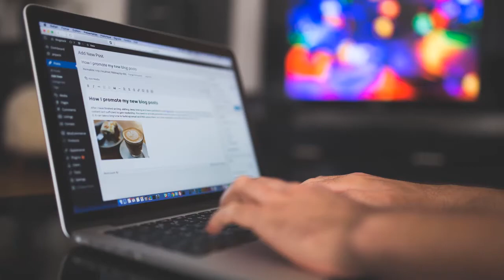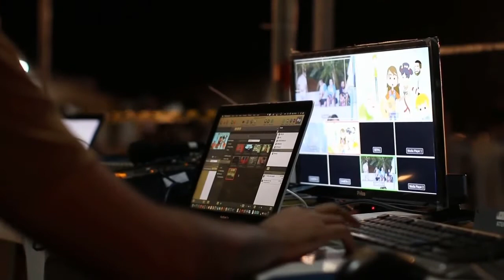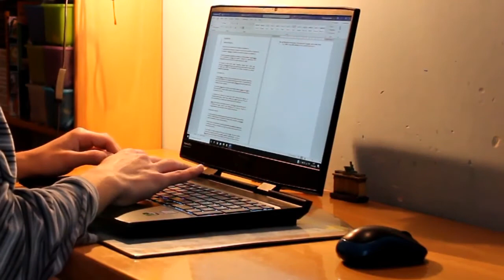5 Homebased Jobs For Moms 2020 Tagalog